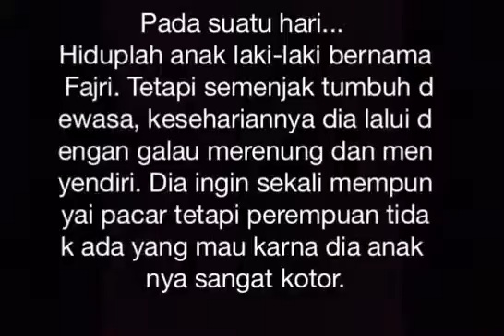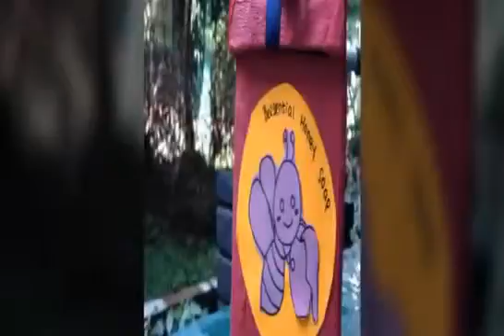Beessential Honey Soap